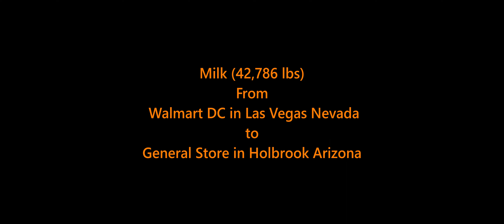ATS video 1180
Milk (42,786 lbs)
From
Walmart Super Center in Las Vegas Nevada
to
General Store in Holbrook Arizona

Windows 10
Pro
64 bit DeskstoPC Specs

Engine Sound Pack for all SCS Trucks
by Jack